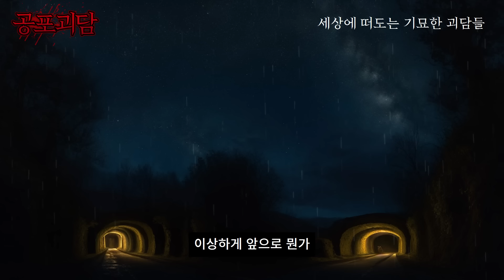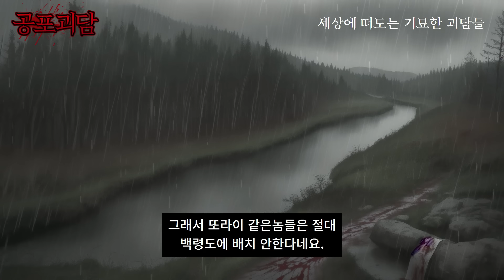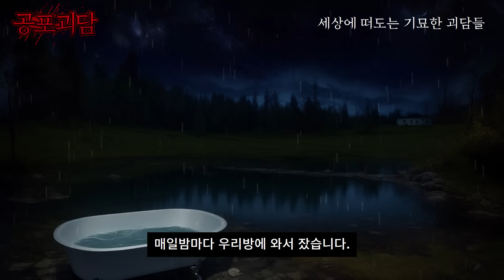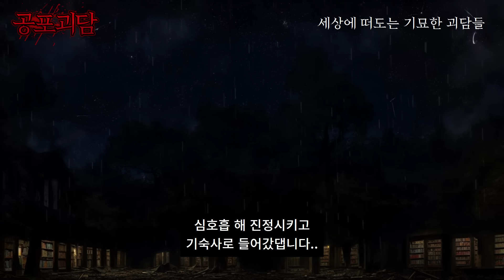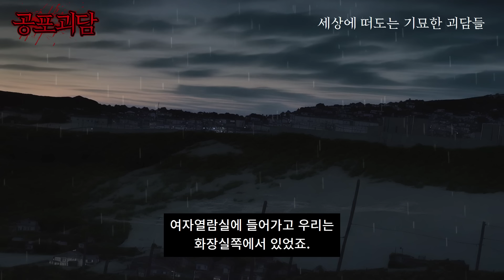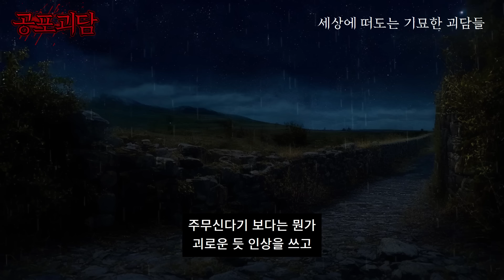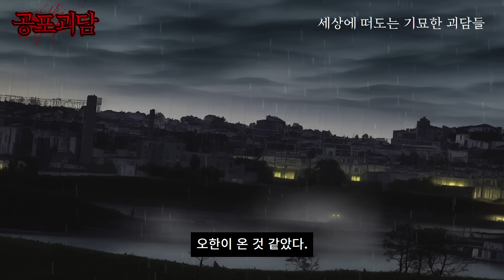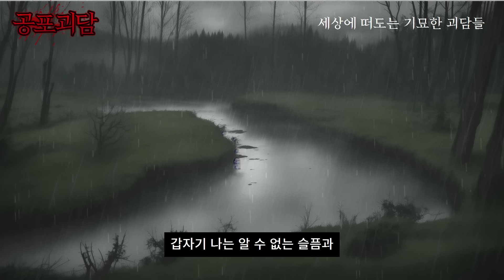경북 상주군에 벌초하러 갔다가 실제로 겪었던 실화괴담